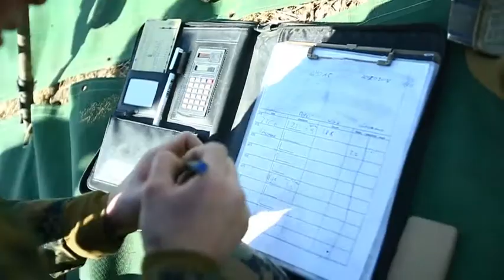Sniper US Marine with Japanese Army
U.S. Marine and Japanese Ground Self-Defense Force Scout Snipers Fire a Range.
U.S. Marine and Japan Ground Self-Defense Force scout snipers take you behind the rifle during exercise Forest Light at Somagahara, Japan, March 10, 2017. Forest Light is one of various bi-lateral training opportunities conducted by JGSDF and deployed U.S. Marine forces to demonstrate both countries' enduring commitment to peace, stability, and security across the region. The Marines are with Company G, 2nd Battalion, 3rd Marine Regiment, 3rd Marine Division, III Marine Expeditionary Force.